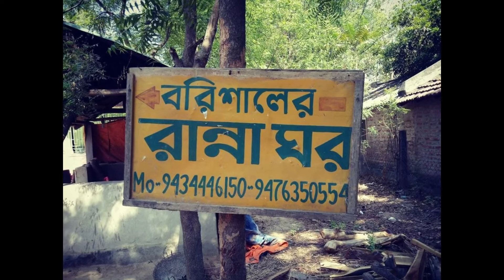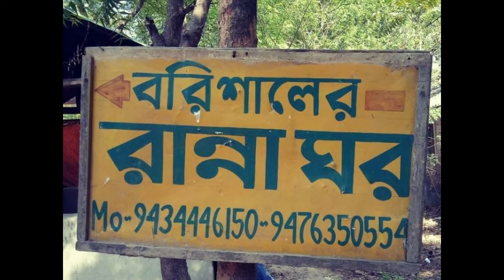Winter Roadtrip to Shantiniketan || Shaktighar || The Farm House || Barishaler Ranna Ghar|| Part 1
A Short trip from Kolkata to Bolpur ||

The FarmHouse
Address: Shantiniketan, Mirzapur, Bolpur, West Bengal 731204

Barishaler Ranna Ghar

Via Sriniketan Near Bonovilla Bus Stand, Towards Dwaranda, Bolpur 731236 India

shantiniketan,shantiniketan sonajhuri haat,shantiniketan resort,poush mela shantiniketan 2021